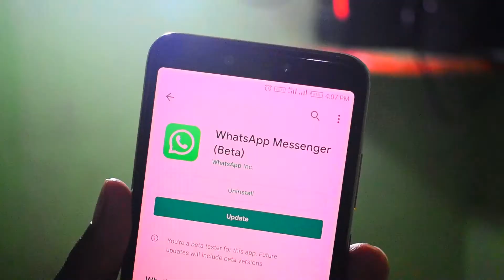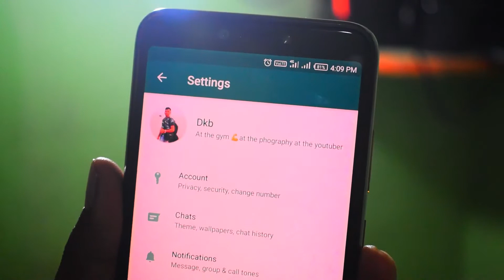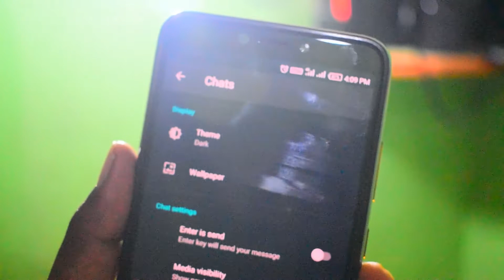Whatsapp me Dark Mode kaise on Kare | How to Enabel Whatsapp Dark Mode in [Hindi]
hello friends kaise ho to ajj kaa iss video pe maine app logo ko bataya hun ki app kaise apnaa whatsapp me dark mode ko enabel karogi to puraa janne keliye iss video ko end tak dekhe or video pasand aaye to like kare or chanel pe app naye hai to chanel ko subscribe jarur kare dhanyabad
Your queries..
(1)How to enabel whatsapp dark mode
(2)Whatsapp pe dark mode ko enabel kaise kare
(3)Whatsapp new feature 2020 Dark mode How to enabel
(4)Whatsapp dark mode ko kaise on kare
Thanx to all viewers